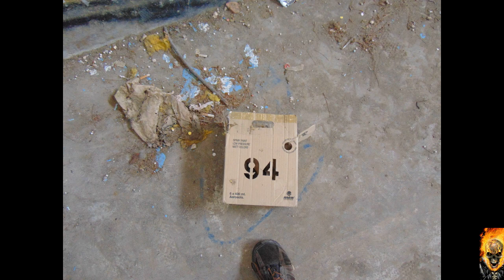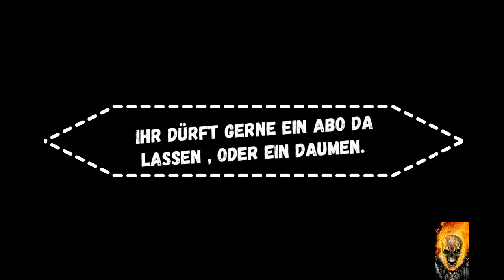Lost Place Das spanische Palace Alcudia